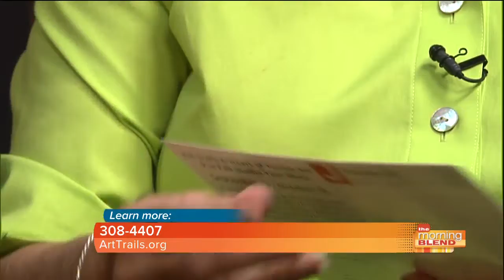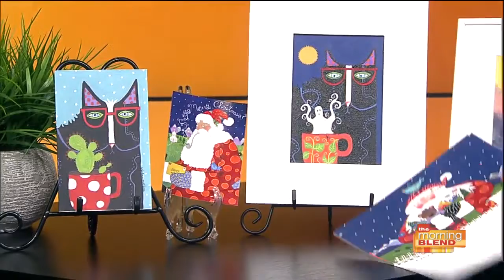Art Trails and Heart of Tucson Open studio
Susan Wischmann and Kay Mitman discuss the upcoming Art Trails and Heart of Tucson Open studio and preview event.